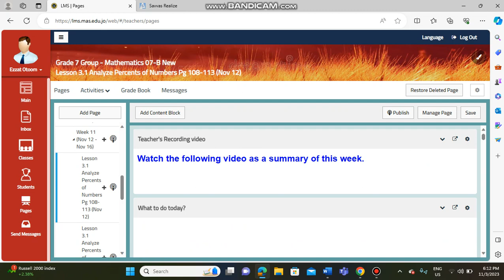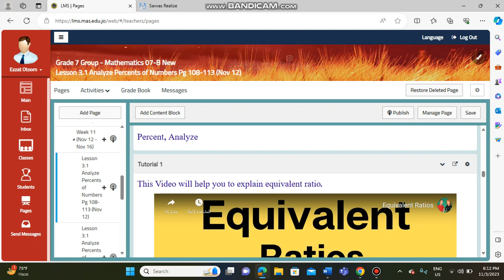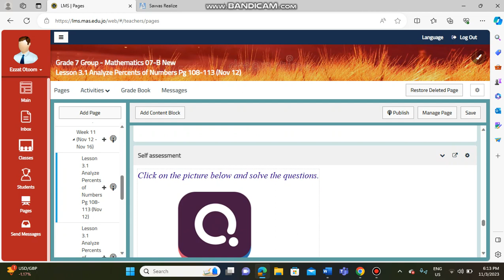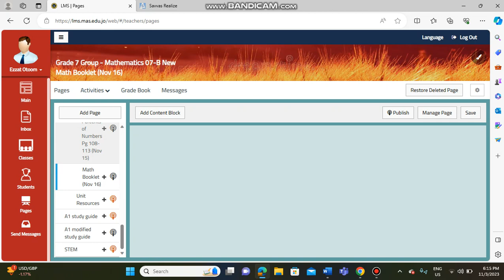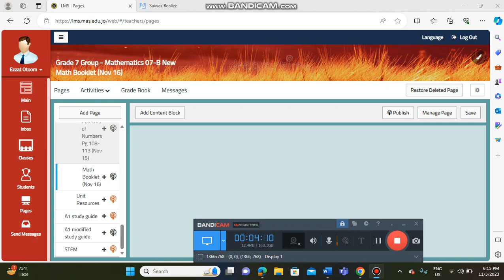Analyze present of numbers - Week 11 - Grade 7 - By Mr. Ezzat Otoom